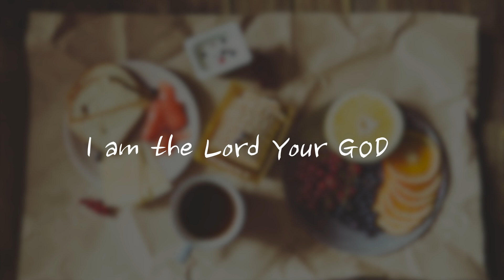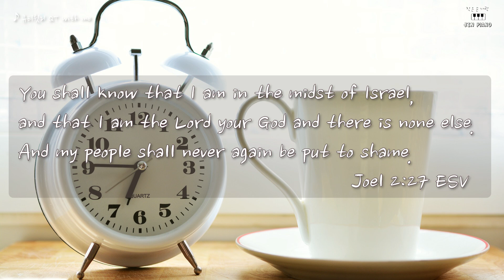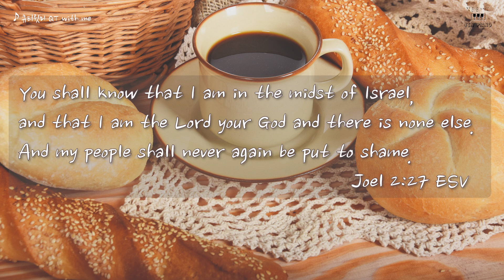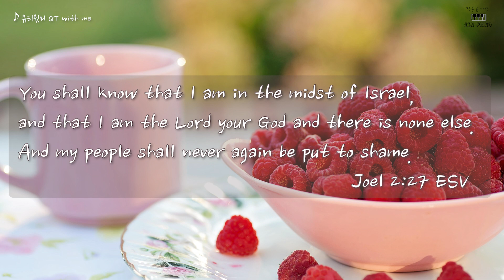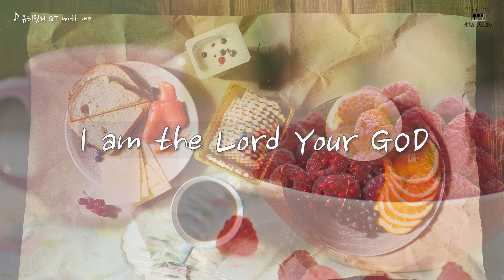I am the Lord Your GODㅣPeaceful MindㅣMeditation and Healing MusicㅣRelaxingㅣPiano Worship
Welcome to our sanctuary of serenity and peace.
Here, amidst tranquil melodies and the soothing whispers of nature,
we invite you to embark on a journey to discover the profound calm within. For those seeking refuge from the chaos of everyday life,
we offer a sanctuary of diverse meditation music,
crafted to gently guide you towards inner harmony.
Join us as we delve into moments of meditation,
as we allow our souls to find solace and renewal.
Embrace the stillness, and let it ignite a newfound energy within you.

기도시간, 말씀묵상, 필사, 공부, 수면,
명상과 휴식시간을 위한 음악입니다.

큐티윗미ㅣQT with meㅣ경건의 시간ㅣQuiet TimeㅣPrayer
⚠️ Please Do Not download this video